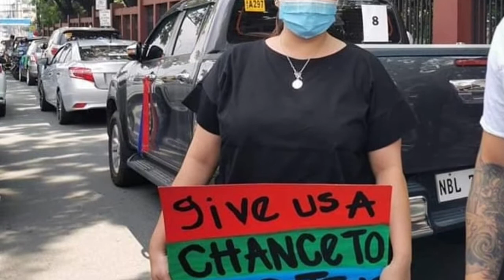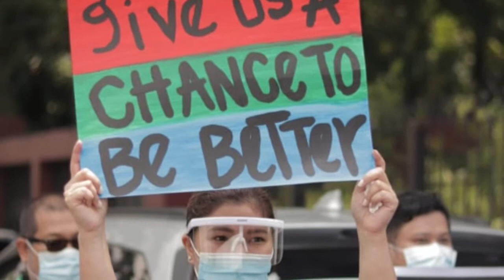ANGEL LOCSIN ON ABS-CBN FRANCHISE | ABS-CBN FRANCHISE DENIED| @JoenardTV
"This is not the time to stay silent" Angel Locsin on ABS-CBN franchise issue.

Just in: ABS-CBN FRANCHISE DENIED

Votes needed: 44

VOTING:
YES (To Deny Franchise) - 70
NO (To Give Franchise) - 11
ABSTAIN (No Comment) - 1
INHIBIT - 2

ABS-CBN's application for Franchise is hereby denied!

Video credits: Rappler.com Media